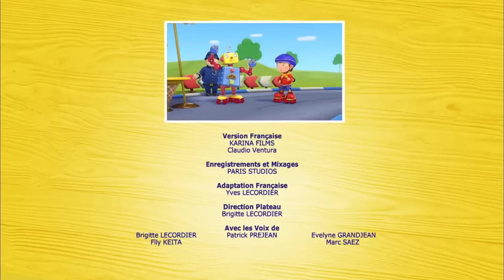La Visite De Rose | Oui Oui Officiel